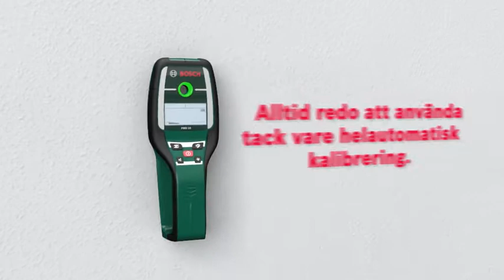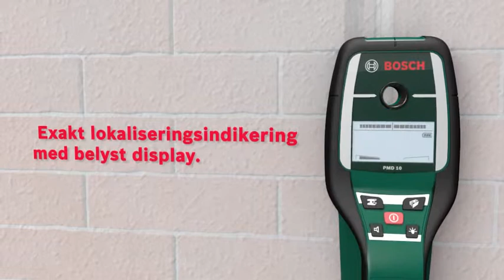Digitalt lokaliseringsinstrument PMD 10: Noggrann lokalisering. Borra säkert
"Tillförlitligaste lokaliseringsinstrumentet i klassen. Multidetektor: lokaliserar de vanligaste materialen
Stor noggrannhet och tillförlitlighet
Lättanvänd: självkalibrerande i alla lägen Entydig borrekommendation med färgad LED-ring
Lättanvänd tack vare handtaget"